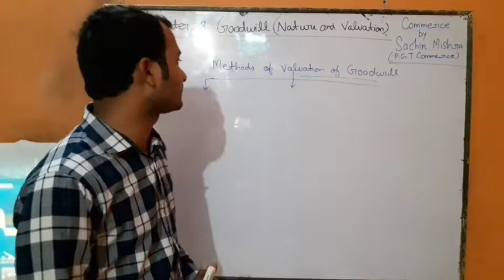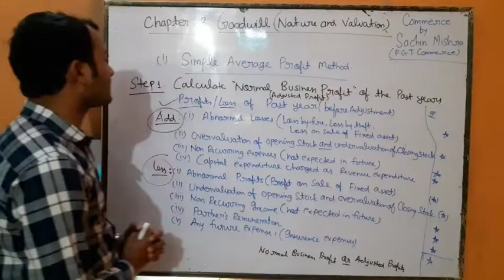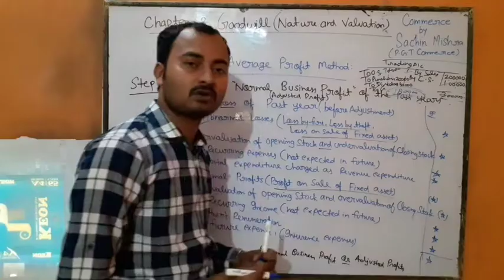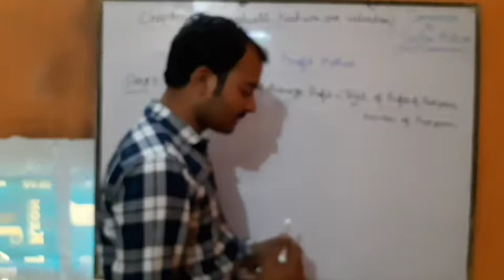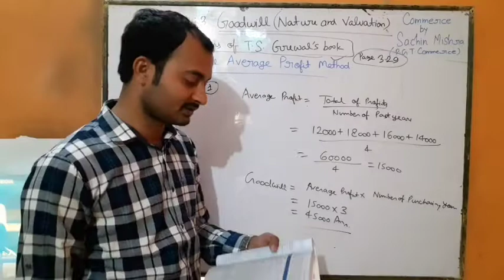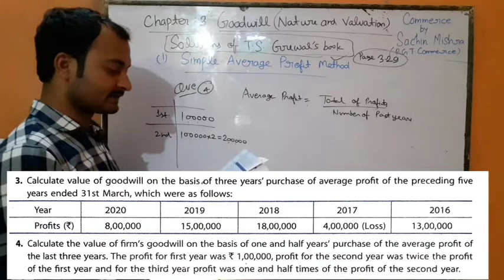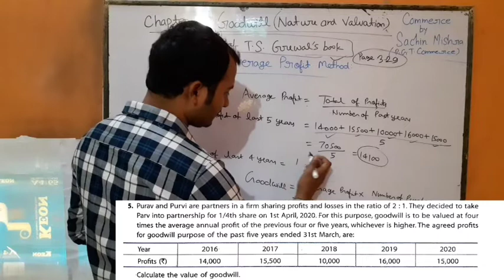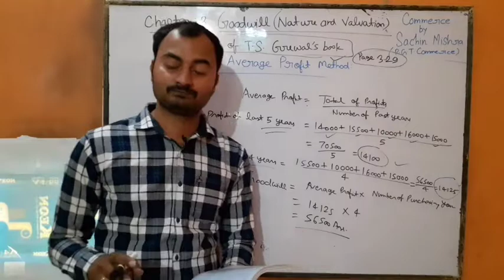Methods of valuation of goodwill | Simple Average profit method numerical solutions of T.S. Grewal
Class12th | Accountancy | Accounting for Partnership firms| Chapter Goodwill (nature and valuation) |Simple Average profit method